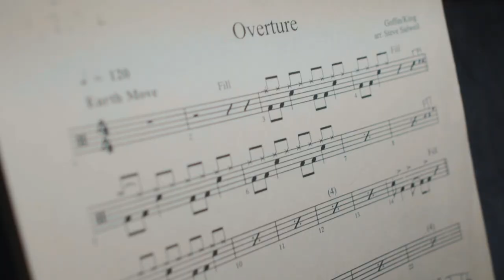Beautiful:The Carole King Musical - Behind the scenes of the tour's opening night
Showing at the Cliffs Pavilion Tue 28 April - Sat 2 May 2020